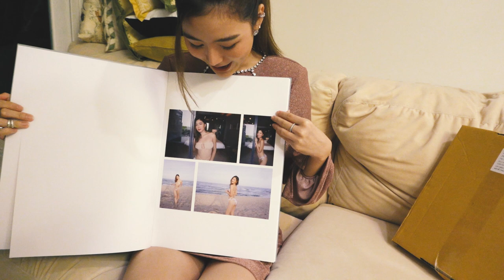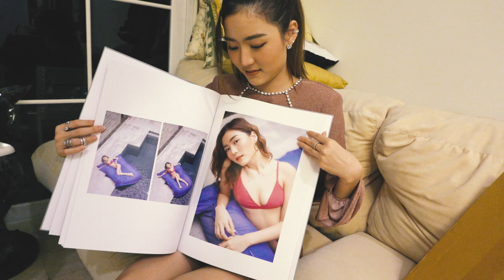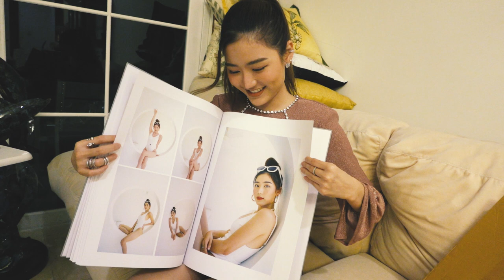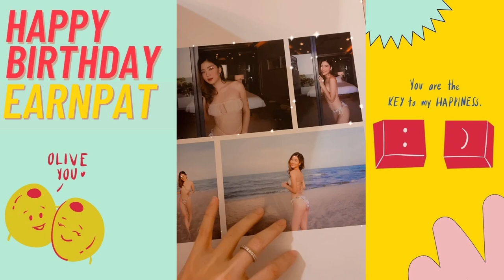🎂BIRTHDAY VLOG เอิร์นภัทร 22 แล้วค่าาา🌈| เพลินกับเอิร์นภัทร | EARNPATT.♡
ติดตามเอิร์นในช่องทางอื่นๆ